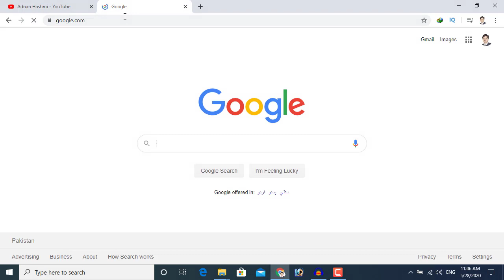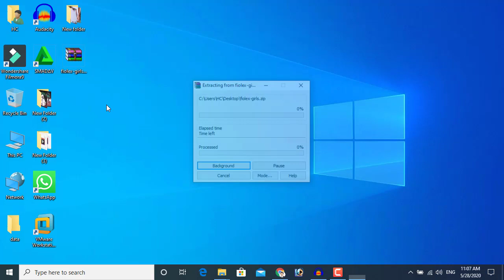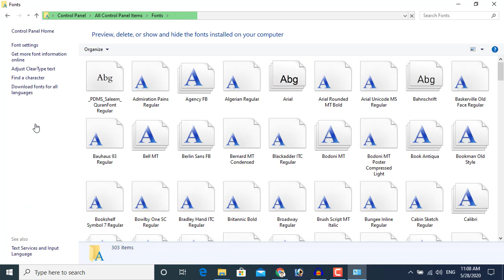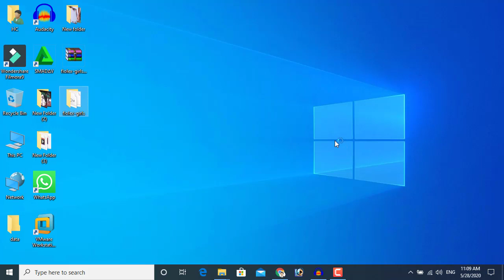How to Install Fonts in windows 10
how to download and install fonts in windows 10